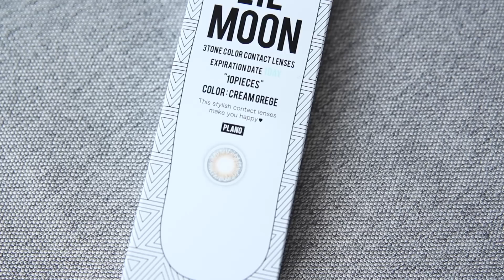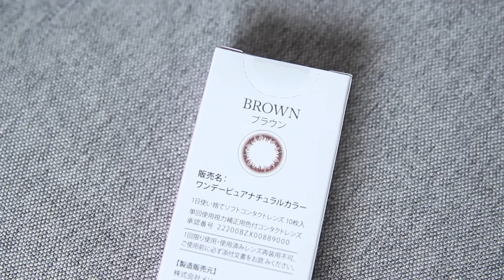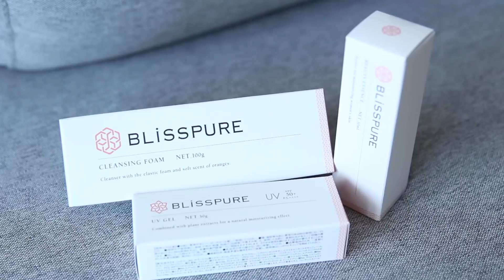名古屋。購物樂NAGOYA SHOPPING HAUL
希望大家喜歡這次的分享啦~~^^

OR 係TAG度打 kikoli丫,我tag左自己係自己的相度~^^